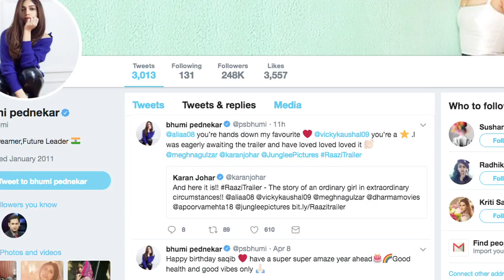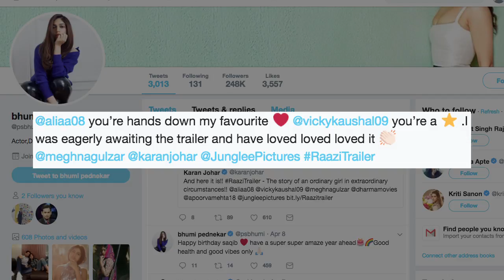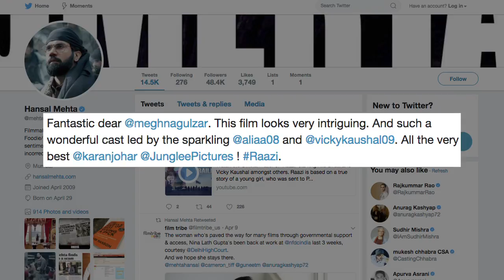Celebs stunned to see Alia's Spy Avatar in "Raazi"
Meghna Gulzar directorial “Raazi” will prove Alia Bhatt's acting talent. Seeing the trailer, it wouldn't be wrong to say that Alia seems born to play Sehmat and Vicky Kaushal as her Pakistani husband.  Given that Raazi is a story of an Indian Muslim girl who risked her life by marrying a Pakistani man and moving to the neighbouring country to spy.  B-town Celebs like Sonam Kapoor, Anil Kapoor and others loved this trailer and praised Alia's